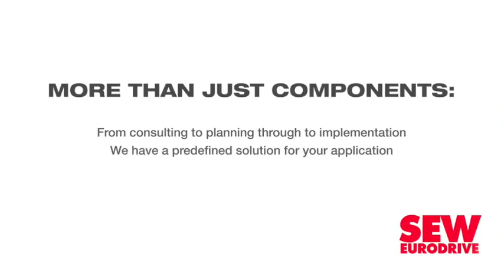Allied Steelrode launches second stretcher leveller to meet growing demand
As a result of increasing demand for stretched and flattened steel, local steel supplier and processing company Allied Steelrode on Thursday launched a second stretcher leveller at its Midvaal-based facility for the production of Allied Steelrode Stretcher Material (ASSM).